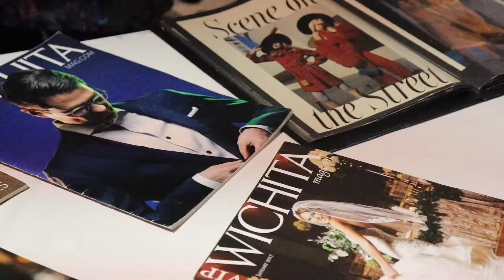Model Myth Monday- "It does not matter what photos I submit to agencies."